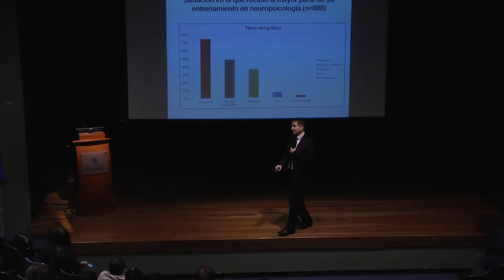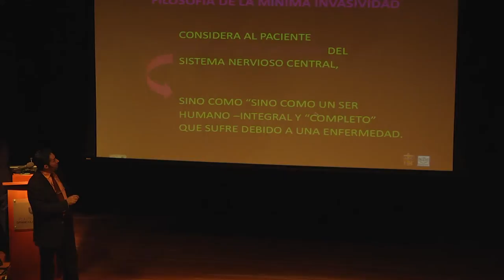Así se vivió el 6° Congreso de Neuropsicología en el Poli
Con una extensa lista de ponentes y expertos internacionales, desde nuestra facultad de Ciencias Sociales y el programa de Psicología, se llevó a cabo uno de los eventos académicos más importantes del año. Durante 3 días reunimos a estudiantes, docentes e invitados de diferentes países, para discutir diversos temas en materia de salud mental.